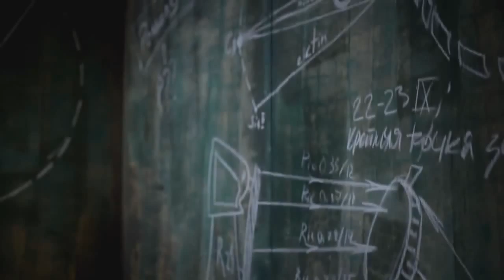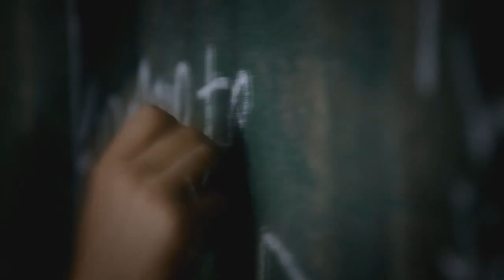'Зеленка' КОМЕТА Official video